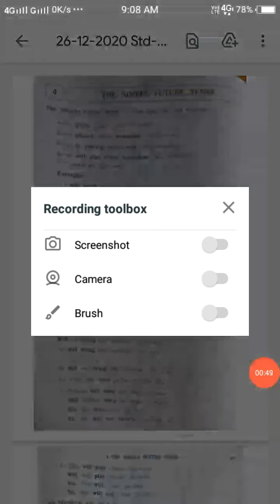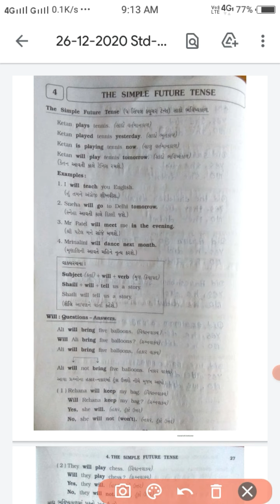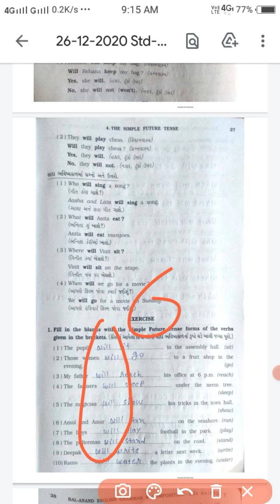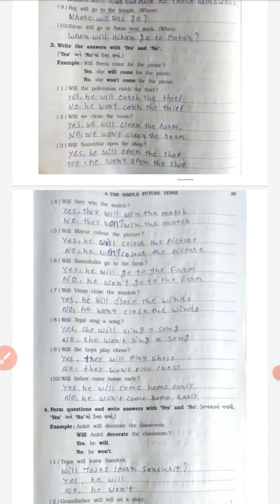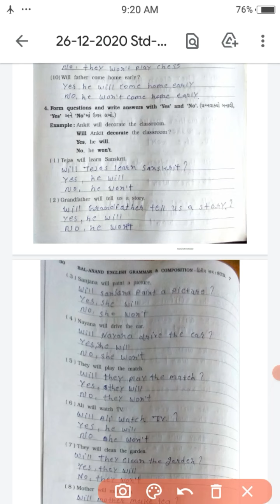sem 2 English grammar std 7 The simple future tense